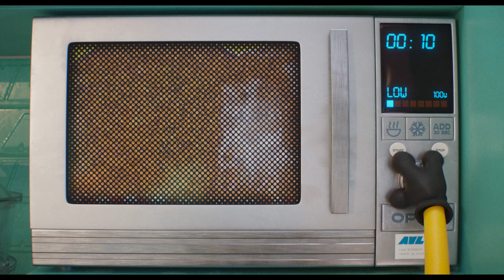DESPICABLE ME 4 Trailer (2024) Animated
DESPICABLE ME 4 Trailer (2024) Gru, Minions, Animated
🔥 Buy or rent the full movie NOW  ➤